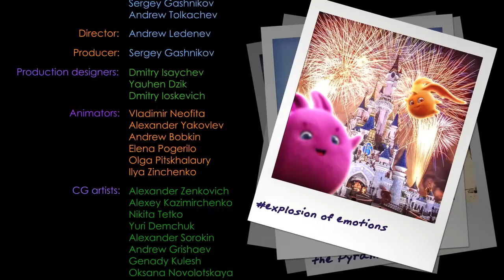SUNNY BUNNIES - Tennis Skills | Season 1 | Cartoons for Children